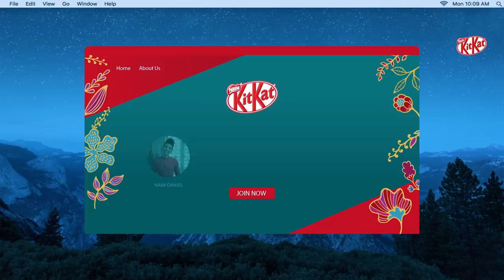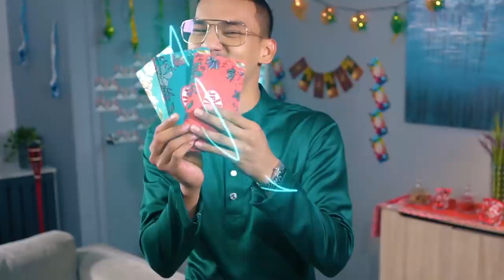KITKAT RayaBersama 2021: Masih Together ft MK & Tuju K-Clique, Sweet Qismina & Naim Daniel!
Selamat Hari Raya dari KITKAT! Tak kisah la kat kampung ke, kat rumah ke, yang penting bila time Aidilfitri — Raya masih Raya, dan kita masih together 🎉 Tahun ni jom meriahkan lagi Aidilfitri bersama Naim Daniel, Sweet Qismina, dan MK & Tuju K-Clique!

*Rakaman video pada Mac 2021